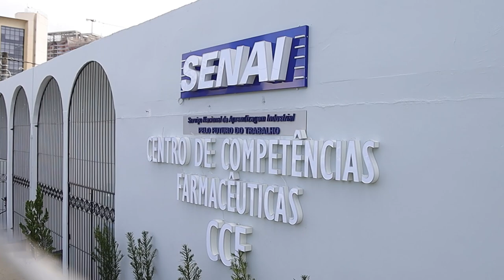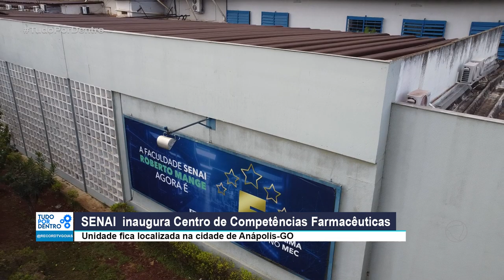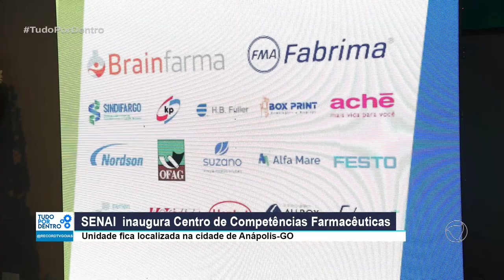SENAI INAUGURA CENTRO DE COMPETÊNCIAS FARMACÊUTICAS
O TUDO POR DENTRO VAI TE MOSTRAR A INAUGURAÇÃO DO CENTRO DE COMPETÊNCIAS FARMACÊUTICAS. VOCÊ VAI CONHECER ESSA UNIDADE MODERNA, LOCALIZADA EM ANÁPOLIS, QUE VAI FORMAR MÃO DE OBRA QUALIFICADA PARA A INDÚSTRIA FARMACÊUTICA NO ESTADO DE GOIÁS.